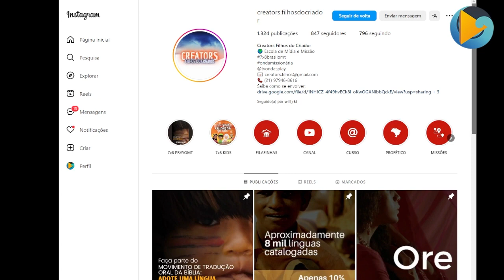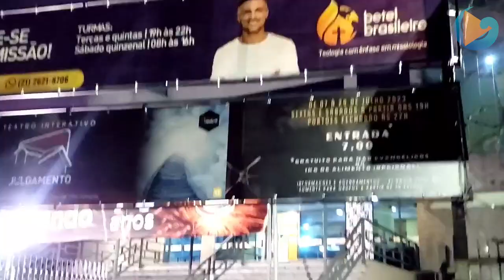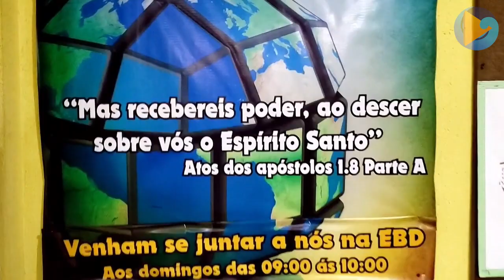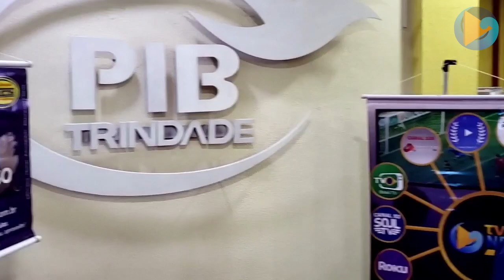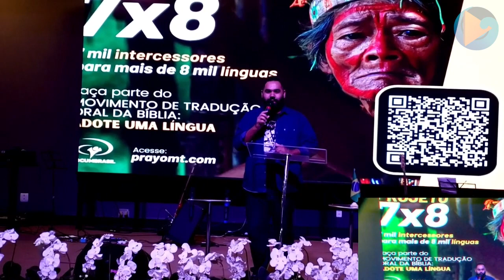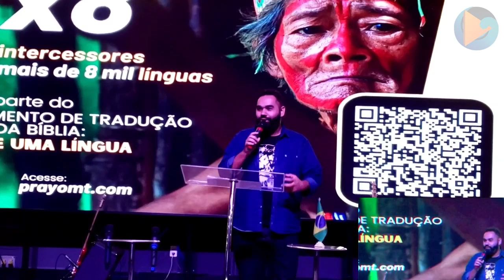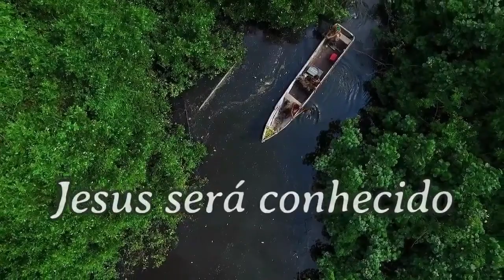CONFERÊNCIA DE MISSÕES (DEPAM) 2023 | PID DE TRINDADE | ONDA MISSIONÁRIA | TV ONDAS PLAY